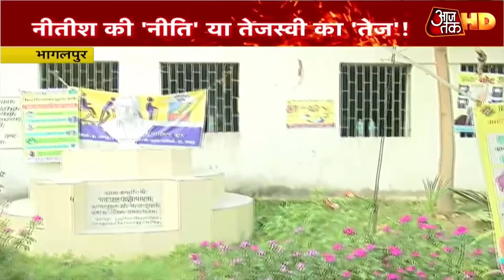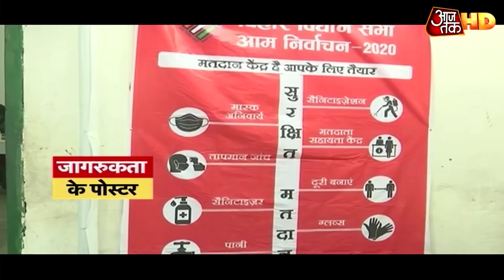94 Seat पर वोट..किसे मिलेगी चोट ? मतदन करने पहुंचे Nitish Kumar ने क्यों बनाई राजनीतिक बयान से दूरी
बिहार विधानसभा चुनाव 2020 (Bihar Assembly Election Phase 2 Voting): बिहार विधानसभा चुनाव 2020 में दूसरे चरण के लिए आज मतदान हो रहा है. दूसरे चरण में 17 जिलों की 94 विधानसभा सीटों के लिए वोटिंग हो रही है. बिहार चुनाव के दूसरे चरण में 1463 प्रत्याशियों की किस्मत का फैसला होना है. मंगलवार सुबह सुशील मोदी, तेजस्वी यादव, राबड़ी देवी समेत कई दिग्गजों ने मतदान किया.